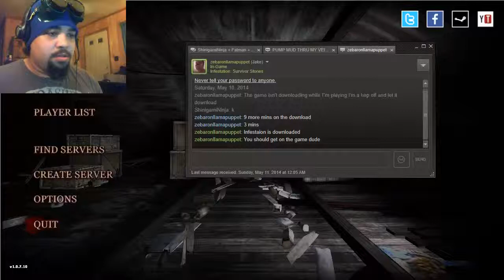Cabin in the woods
No power low ammo and one bottle of shut the F#$@ up this should end well.